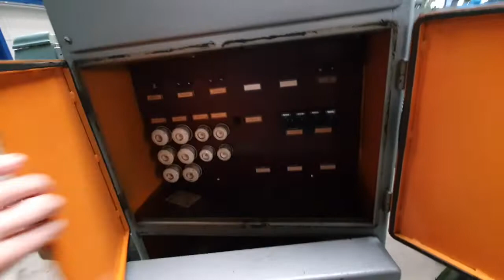Gear hobbing machine Pfauter P 251